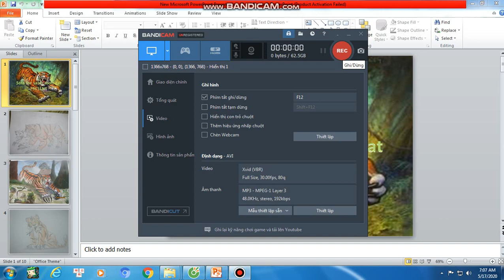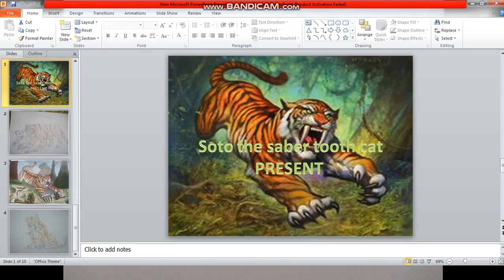Soto the sabertooth cat